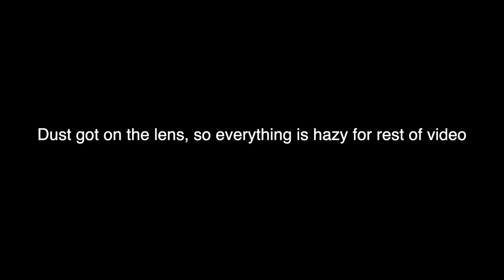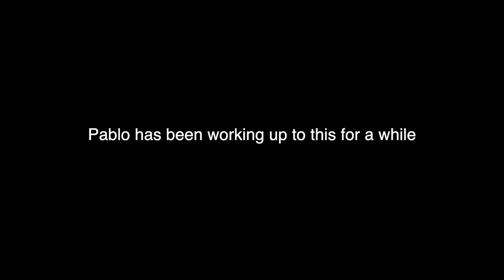The Worst Run Down "The Mile" at Pacifica (First Real Mountain Biking since Pec Tear)